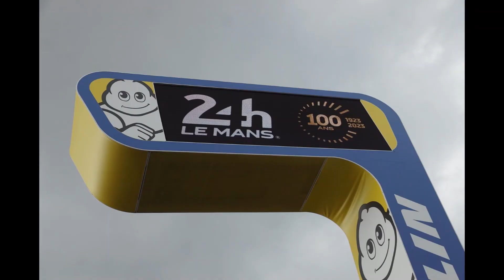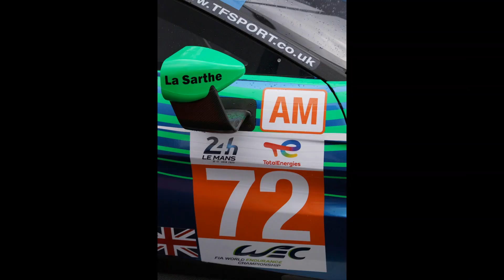The Race at the 24 Heures du Mans Le Centenaire 1923 2023 By Gérard IGEL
Gérard IGEL nous présente en Images cette magnifique épreuve.
Les 24 Heures du Mans 2023 sont la 91e édition des 24 Heures du Mans et le Centenaire de la création de l'épreuve. Elles se déroulent les 10 et 11 juin 2023. Elles constituent la 4e épreuve du championnat du monde d'endurance FIA 2023. Cette édition marque les 100 ans de la création de l'épreuve des 24 Heures du Mans.
Pamares 2023:
24 Heures du Mans 2023
Tenant du titre Toyota Gazoo Racing
Vainqueur Ferrari AF Corse
Deuxième Toyota Gazoo Racing
Troisième Cadillac Racing